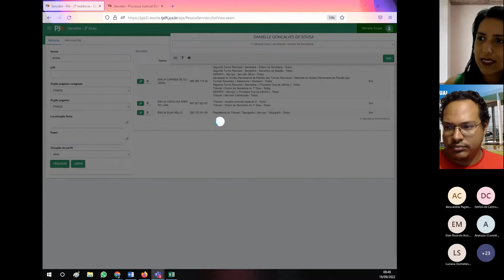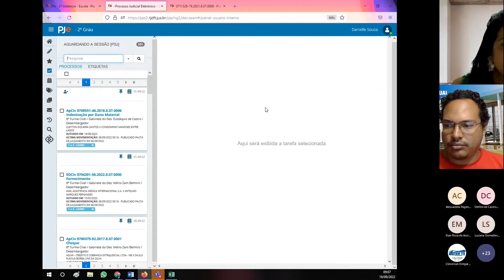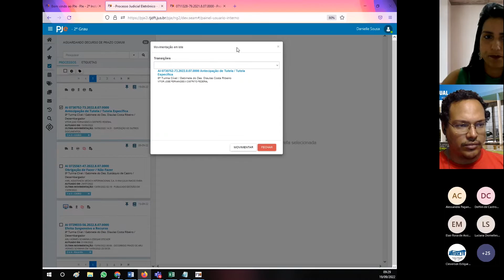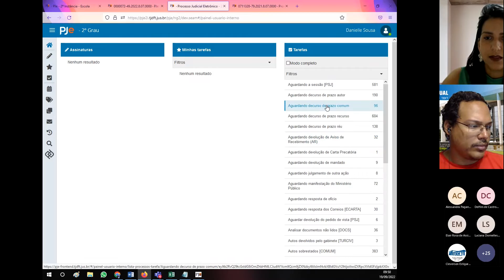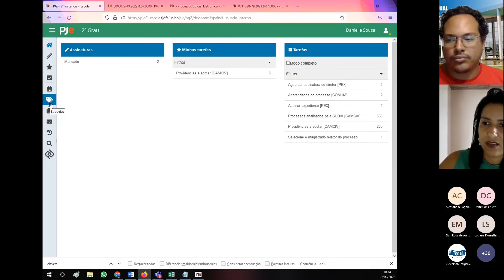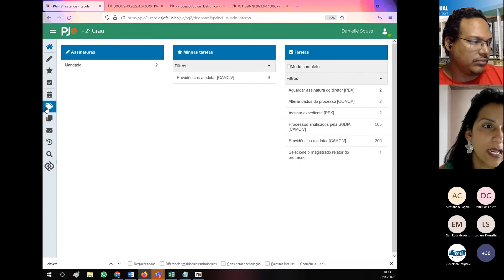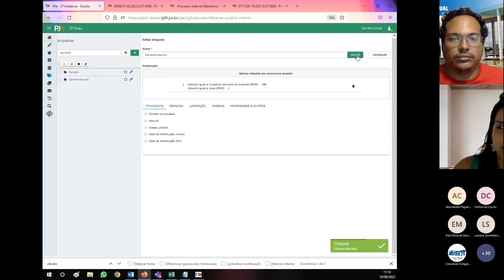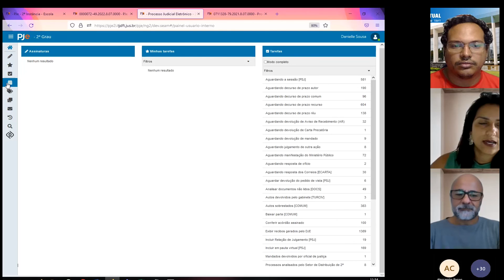Webinar Abordagem Prática do Novo Painel de PJe Servidores de Gabinetes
Ao final da ação educacional, os participantes serão capazes de identificar as principais informações e funções apresentadas no novo Painel de usuário do Sistema Pje, criar etiquetas com e sem automação e aplica-las aos processos, visando otimizar a utilização do painel, colaborando com a agilidade e eficiência da realização das atividades nas secretarias judiciais de 2ª Instância.